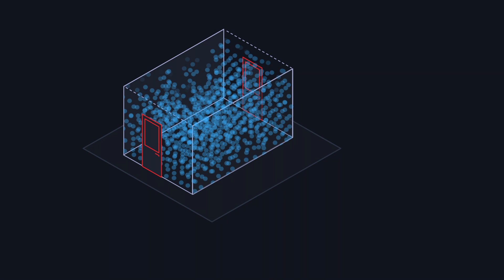Easy TypeScript Blockchains | ARK.io Team Members Explain ARK Blockchain Goals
ARK empowers individuals, developers and start-ups to quickly and easily leverage blockchain technology for their own projects, applications and ideas.
Simplicity
Open-source code and blockchain creation tools enable everyone to leverage blockchain technology
Security
51 delegates underpin, secure and maintain ARK's Public Network using a DPoS consensus mechanism
Speed
Eight-second block times mean the ARK Public Network is both fast and efficient
Scalability
A network of interoperable Bridgechains enable the ecosystem to scale exponentially, without slowing down
Sovereignty
Create your own custom blockchains with bespoke governance to meet your own requirements
Support
Our dedicated community and expert team pride themselves on providing the highest level of support for ARK users